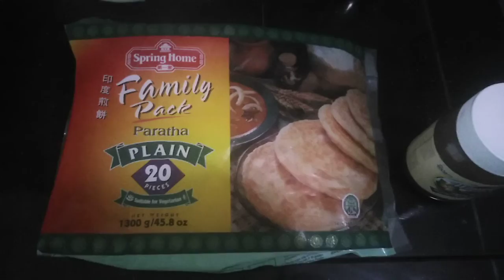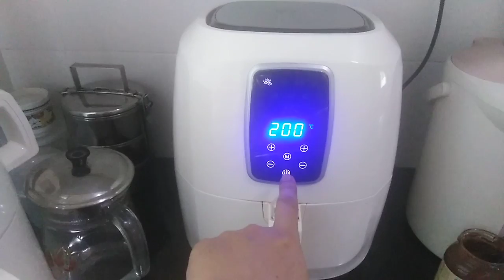Easiest way to make Chocolate Paratha. Cara buat roti canai coklat yang paling mudah!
Cara membuat roti canai coklat
How to make Chocolate Paratha